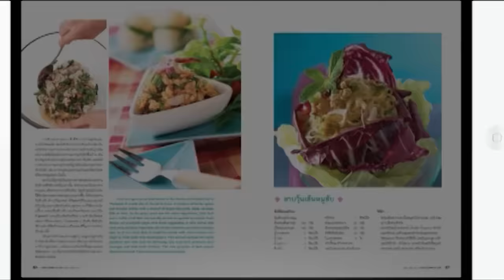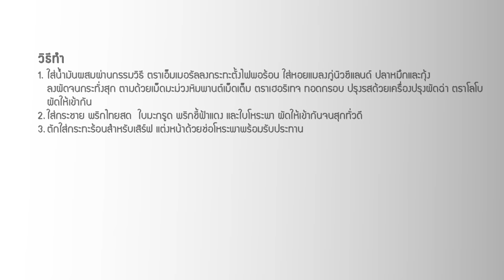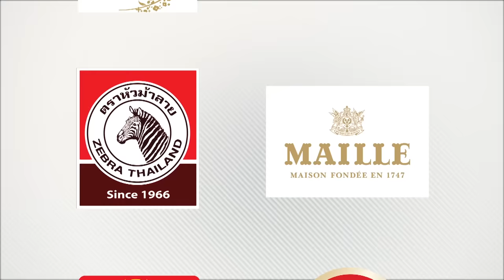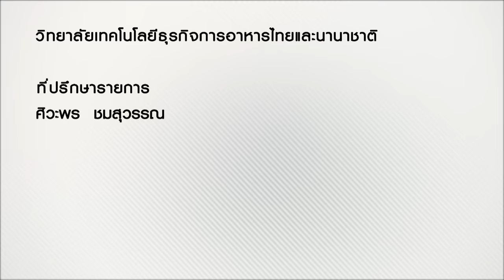Modern 9 Cooking By Yingsak // Cooking Guru 24-02-59 Break3 เมนูผัดฉ่าทะเลเม็ดมะม่วงหิมพานต์